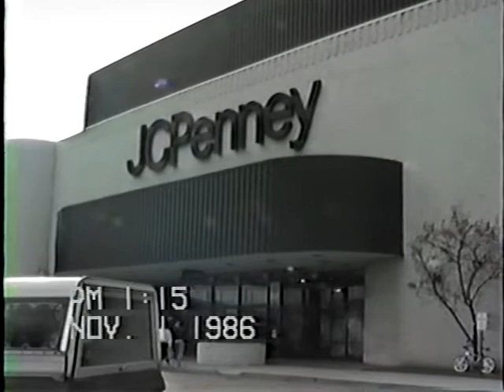1986 Diana Mikula and daughter Anne Marie Mikula working at a Millcreek Mall, Erie, PA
1986 Diana Mikula working at JCPenny and daughter Anne Marie Mikula working at a Salon. Millcreek Mall, Erie PA